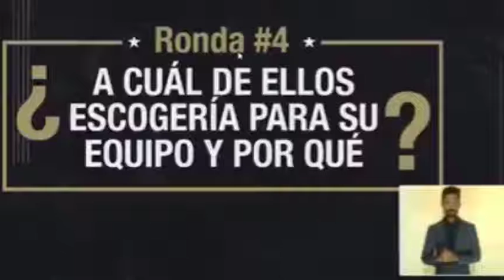Noticias Puerto Rico: Eliezer Molina ¿ Cual de ellos escogería para su equipo y porque? MEME